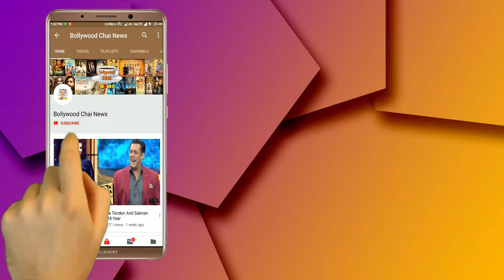VIDEO: Katrina Became Photographer Of Comedian Sunil Grover | Bharat Movie Set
Katrina Became Photographer Of Comedian Sunil Grover | Bharat Movie Set | Bharat Movie